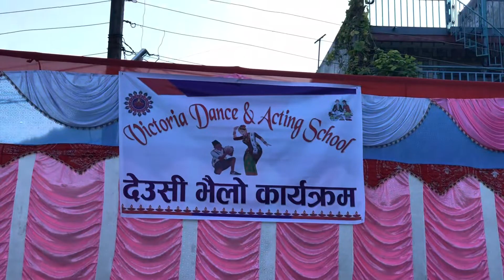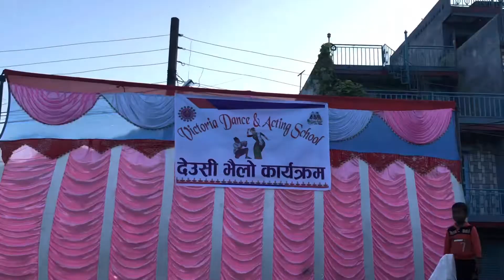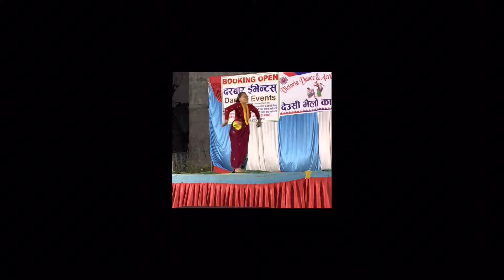भैलो कार्यक्रम😍 || भिक्टोरिया डान्स || दमौलि , तनहु || ST